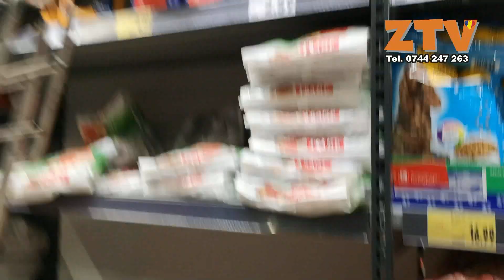La Kaufland Zalau vineri s-au cumparat multe produse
Gabriel Sturz operator imagine, Arnold Schlachter montaj, Zalau Salaj ZTV Stiri evenimente